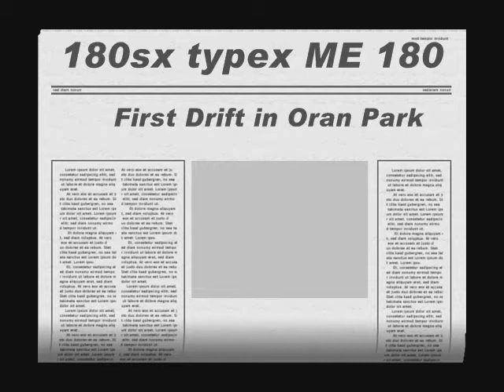Drift Beginner 180sx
180sx type X drift in Oranpark, learning drift. Powerslide, FEINT DRIFT etc.